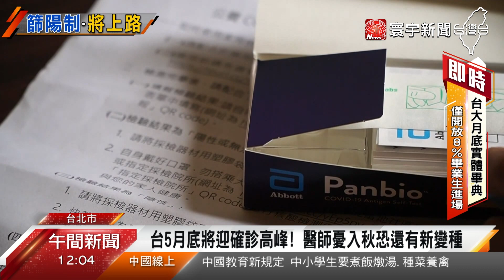快篩陽=確診5/12上路 醫師憂「偽證明」衍糾紛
5月12日開始，3類對象經過醫師視訊診療後通報，可以認定快篩陽性等同確診，但是醫界擔心，透過視訊診療，很難辨認民眾快篩結果的真假，如果要開診斷證明書，就會有醫療糾紛的風險，如果要他們當場做快篩，又會浪費很多看診時間，因此希望中央配套完整一點，不然又會出現另一波亂象。